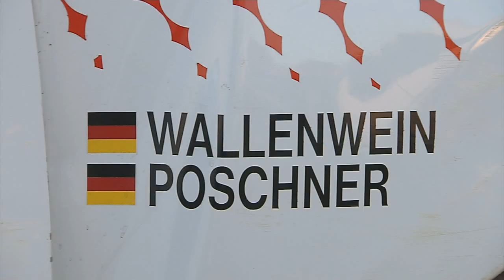ADAC Wikinger Rallye 2012 - Highlight Show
Die Highlights der ADAC Wikinger Rallye 2012.